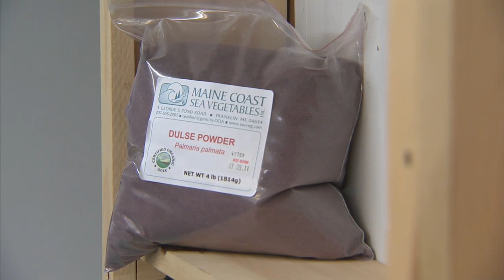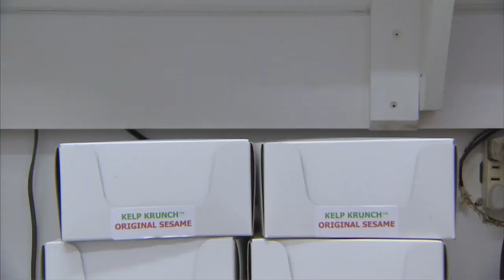Maine Seaweed Harvest - America's Heartland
More than ever before consumers these days are trying new flavors and new offerings when it comes to meals in their homes. We visit a Maine farmer who has been discovering ways in making seaweed more palatable to a wider audience. See how these sea vegetables he harvests from the ocean are finding new favor with gourmet diners!